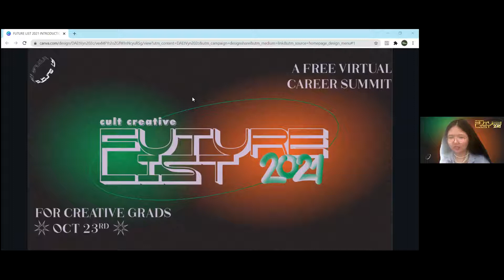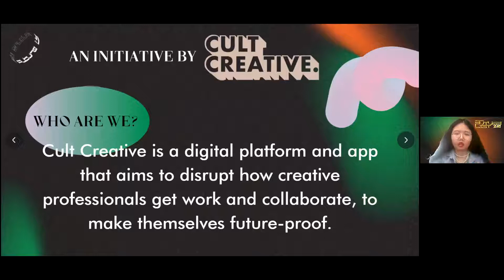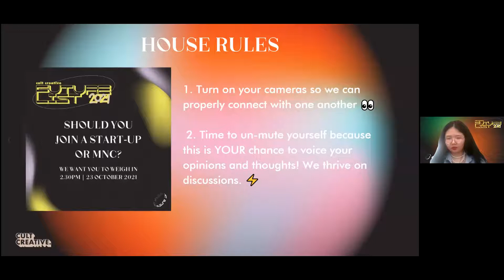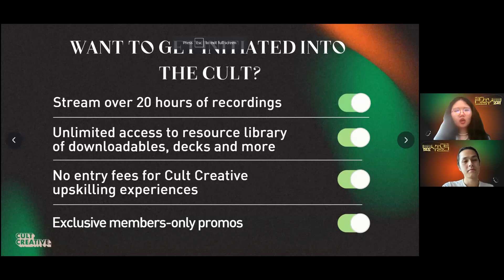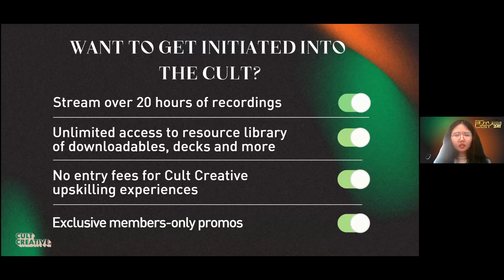Future List 2021 Forum: Should You Join a Startup or MNC?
This is where students and fresh grads have the chance to unmute their mics and tell us about the pros and cons of your decisions to go down the MNC route as compared to a small business/ start-up and the apprehensions you have about joining either one or the other. Joining the forum are Mei Y. Lee (Nestlé) and Book of Lai (Studio Behind 20)